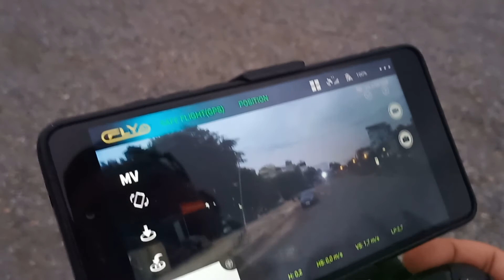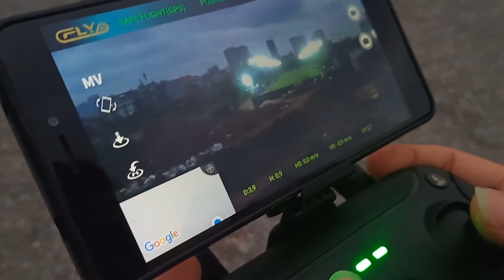LKRC bay test cflydream cho bạn Hoàng